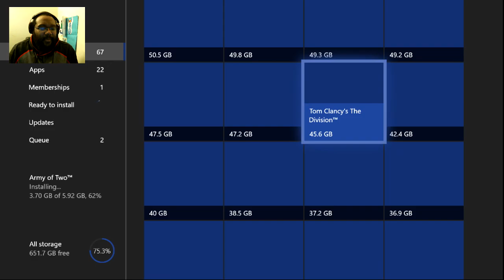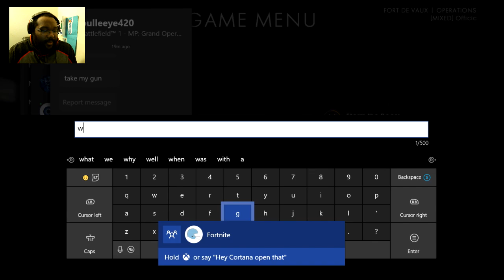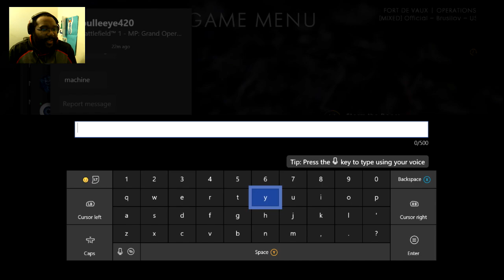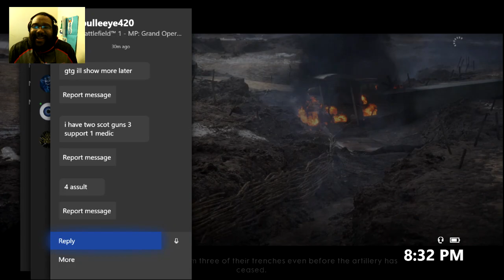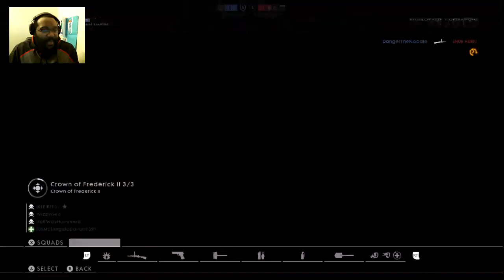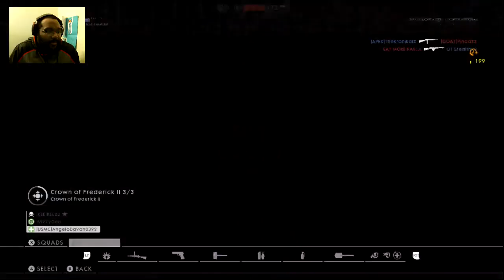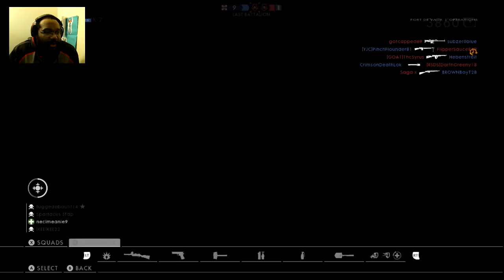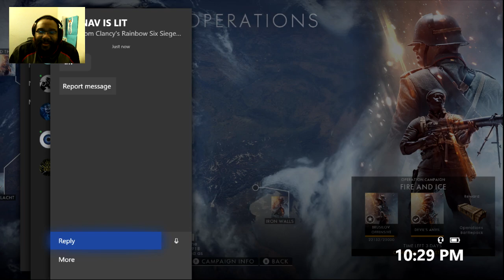Battlefield 1 Gameplay On The Xbox One X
Trying To Unlock Everything, try new layout And get my Rank up. Oh and dont forget the shotguns. LOVE MY SHOTGUNS 😀 Hope you join me inBattlefield 1 Gameplay On The Xbox One X

All donations are highly appreciated and will show up on screen!